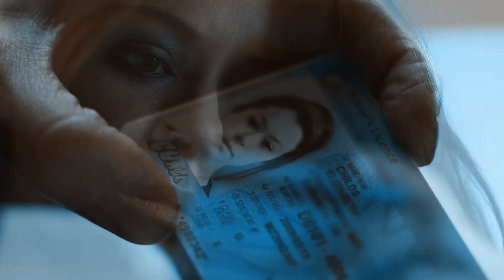Orphan Black - I'm a Survivor - Greek Subs ( CC ) - Edited By Elma Edits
The INTRO WITH THE NAMES OF THE CLONES belongs to:  "The Clexa Chronicles"

Αν θέλετε να παρακολουθήσετε το βίντεο με ελληνικούς υπότιτλους, πατήστε αυτό το σημάδι:  "CC"

Τέλος κάντε ένα  "Like" 👍🏼 γιατί με βοηθάει στο να φτιάξω κι άλλα βίντεο.

Ευχαριστώ πολύ για το χρόνο σας !

Tv Show:  Orphan Black

Actors:  Tatiana Maslany

♪Song:  I'm a Survivor (Tomb Raider)

Color: Sprite by kindon18

Edited By:  Elma Edits

The Intro with the names belongs to:  The Clexa Chronicles

ΟΛΑ ΤΑ CREDITS ΣΤΟΥΣ ΔΗΜΙΟΥΡΓΟΥΣ !!!